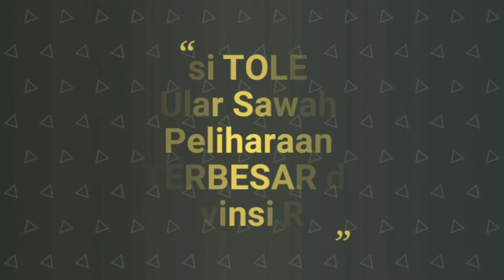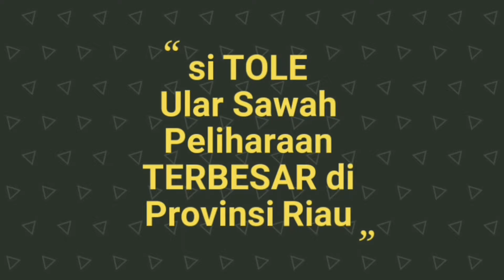ULAR RAKSASA PELIHARAAN - Si Tole - Kecamatan Lirik - Kabupaten Inhu - Riau